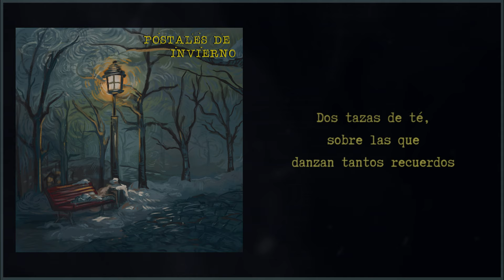Lorenzo Demartin | "Tal vez..." - feat. Facundo Romero Mattio (Official Lyric Video)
❄️ "Tal vez..." - Lorenzo Demartin

Voz - Facundo Romero Mattio

Bajo - Diego Pisano
Batería - Julian Piterman
Guitarras / Voz - Lorenzo Demartin
Violín - Lara Ozbic
Violoncello - Tamara Robledo
Voz - Sofía Zanotti
Grabación de Bajo / Batería / Cuerdas -  Alejandro Saro (en Fort Music)
Grabación de Guitarras / Voces - Lorenzo Demartin
Mezcla & Masterización - Federico Bueno
Arte de tapa - Milagros Warnholtz
Distribución - Rocío Cimmino

LETRA:

Dos tazas de té,
sobre las que
danzan tantos recuerdos

Caen en degradé,
los relojes
que decoran el silencio

Tal vez un día,
estas postales,
no se verán igual...

Como destellos que
interrumpen
escenas que visten iguales

Pero no lo son...

Resplandecen,
desde una habitación,
las noches de una noche

Instantes que ya no están...